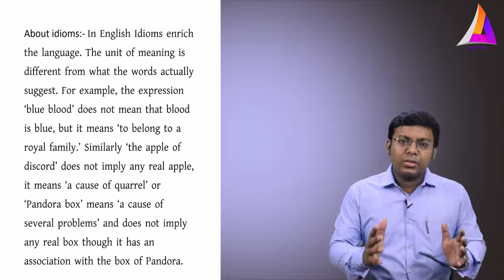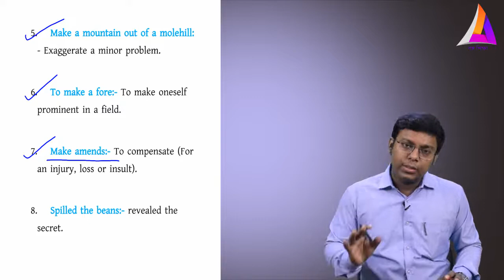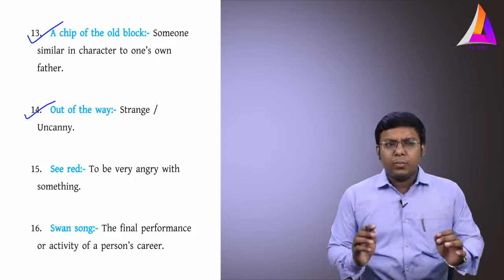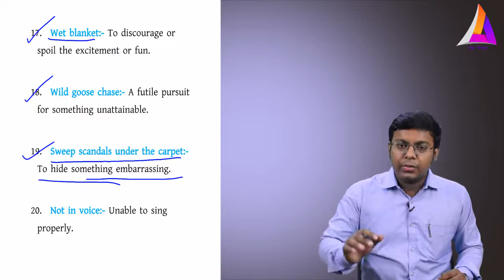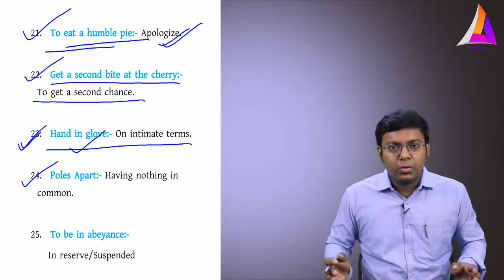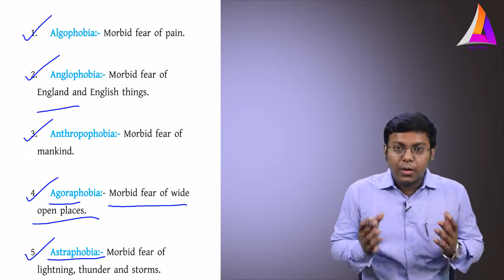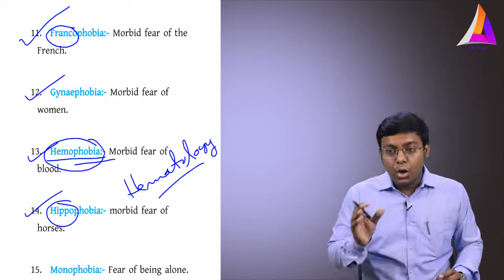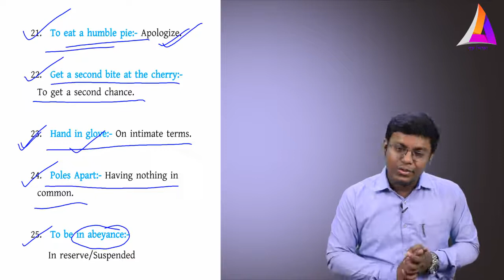English | IDIOMS | Competitive Exam